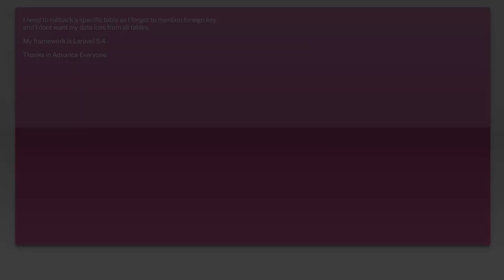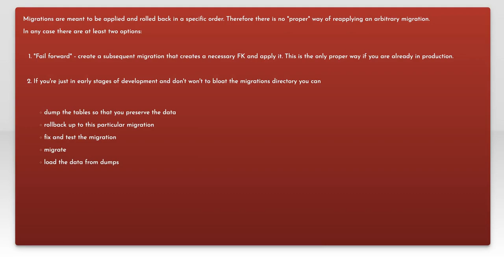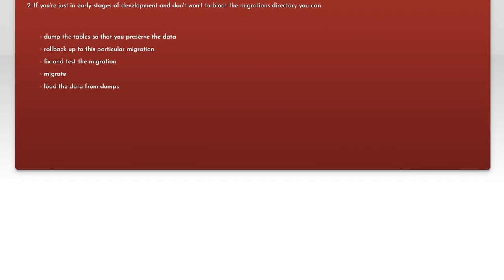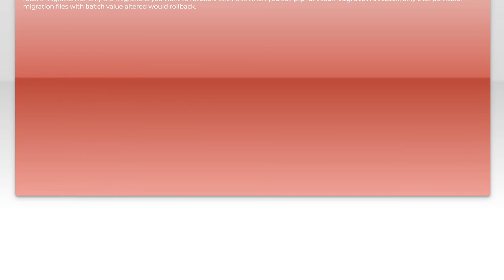How to Rollback a Specific Migration in Laravel 5: Step-by-Step Guide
In this video, we’ll explore the process of rolling back a specific migration in Laravel 5. Whether you're troubleshooting issues or simply need to revert changes, understanding how to manage your database migrations is crucial for maintaining a smooth development workflow. Join us as we provide a step-by-step guide to help you navigate this essential aspect of Laravel development.

Today's Topic: How to Rollback a Specific Migration in Laravel 5: Step-by-Step Guide

Related to: rollbackmigration, laravel5, laravelmigration, step-by-stepguide,